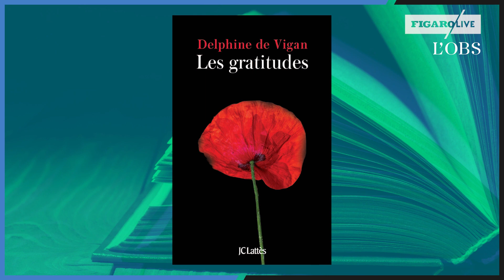Le nouveau Delphine de Vigan est-il admirable ou détestable ?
Dans "les Gratitudes", qui est tiré à 160 000 exemplaires aux éditions JC Lattès, Delphine de Vigan raconte la "vie amoindrie, rétrécie, mais parfaitement réglée", d'une vieille dame qui souffre d'aphasie dans un Ehpad. Pour elle "attendre est une occupation à part entière", même si elle reçoit les visites d'une jeune femme très attentionnée et d'un orthophoniste animé des meilleurs sentiments.

L'auteur de "Rien ne s'oppose à la nuit" et de "D'après une histoire vraie" (prix Renaudot 2015) parvient-elle à traiter ce sujet extrêmement actuel avec toute la délicatesse qui s'impose ? Ou au contraire bascule-t-elle dans le pathos et les bons sentiments ? Bref, faut-il lire "les Gratitudes" ?

Grégoire Leménager, de "L'Obs", et Jean-Christophe Buisson, du "Figaro-Magazine", ne sont pas d'accord.